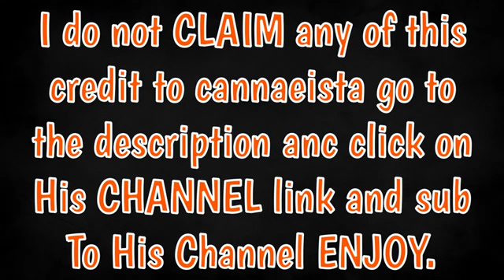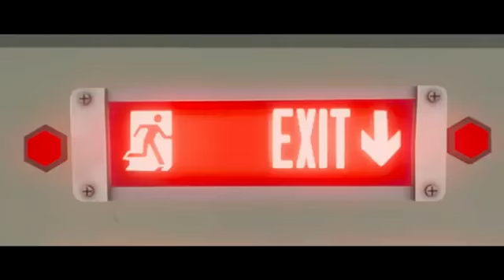What really happens on the battle bus !